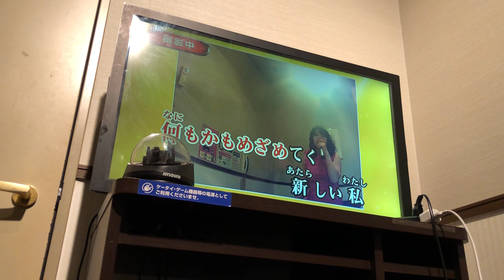チェリーブラッサム（松田聖子）🍒🌸🍒🌸🍒cover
1981　1月  21日ﾘﾘｰｽ  作詞・作曲　三浦徳子　財津和夫
去年の台風で避難所生活の皆様、お元気になられます様、日本中の皆様もｺﾛﾅｳｲﾙｽに負けないで元気に行きましょう👧🎤💝💝💝